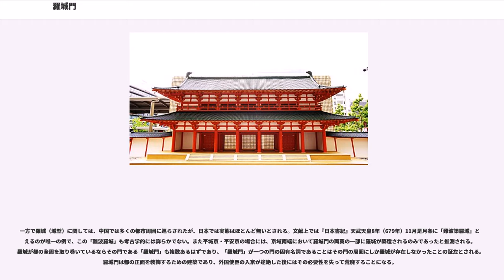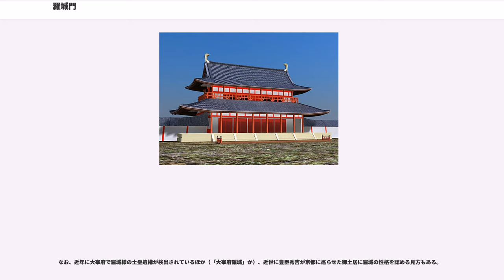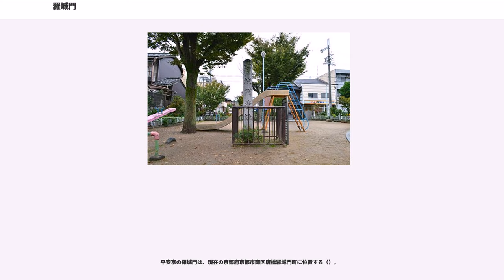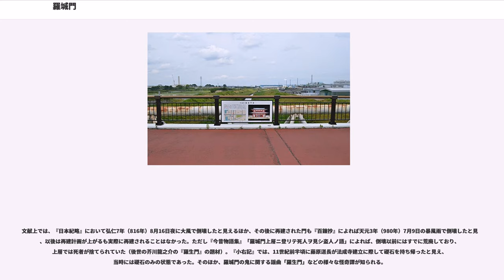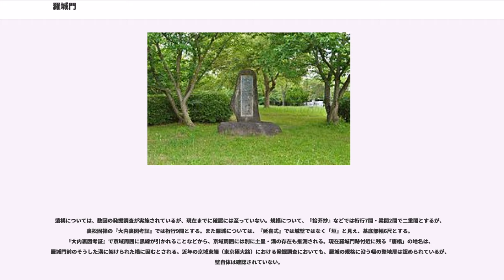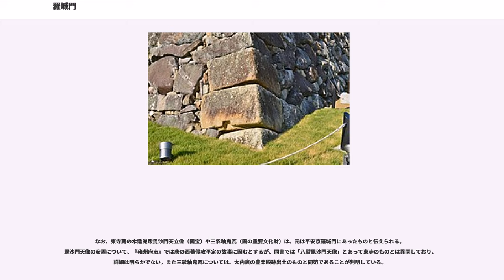羅城門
羅城門（らじょうもん/らせいもん）は、古代日本の都城の正門。朱雀大路の南端に位置し、北端の朱雀門と相対する。後世に「羅生門（らしょうもん）」とも。

「羅城門」とは、本来は都城を取り囲む城壁である「羅城（らじょう）」に開かれた門の意味であるが、一般的には平城京・平安京の京域南端中央に正門として設けられた門を指す。両京ではその存在が確実であるが、いずれも現在までの発掘調査では門建物の規模などの詳細を明らかとしない。その他の都城では存在自体が明らかでなく、例えば藤原京の場合には京域南端が丘陵にかかるため存在しなかったと推測される。

一方で羅城（城壁）に関しては、中国では多くの都市周囲に巡らされたが、日本では実態はほとんど無いとされる。文献上では『日本書紀』天武天皇8年（679年）11月是月条に「難波築羅城」と見えるのが唯一の例で、この「難波羅城」も考古学的には詳らかでない。また平城京・平安京の場合には、京域南端において羅城門の両翼の一部に羅城が築造されるのみであったと推測される。羅城が都の全周を取り巻いているならその門である「羅城門」も複数あるはずであり、「羅城門」が一つの門の固有名詞であることはその門の周囲にしか羅城が存在しなかったことの証左とされる。羅城門は都の正面を装飾するための建築であり、外国使臣の入京が途絶した後にはその必要性を失って荒廃することになる。

なお、近年に大宰府で羅城様の土塁遺構が検出されているほか（「大宰府羅城」か）、近世に豊臣秀吉が京都に巡らせた御土居に羅城の性格を認める見方もある。

「羅城門」の元々の読みは、呉音で「らじょうもん」、漢音で「らせいもん」であったとされ、『拾芥抄』では「らせい門」と見える。転訛した俗称として、『宇治拾遺物語』では「らいせい門」と見えるほか、『延喜式』では「らいしょう（頼庄）」、『拾芥抄』では「らしょう」と見える。これに関連して、現在も平城京羅城門跡付近では「来生墓」の墓地名称の遺存が、平安京羅城門跡付近では「来生」の小字名の遺存が知られる。

中世頃からは「らしょう」の読みが一般化したものとされ、当字で「羅生門」とも表記されるようになった。

平城京の羅城門は、現在の奈良県大和郡山市観音寺町・奈良市西九条町の羅城門橋付近に位置する（）。

文献上では、『続日本紀』において雨乞い・外交使節送迎など様々な儀式が行われたことが見える。

遺構は、現在では佐保川の流路内（西側堤防下）に位置するため、中心部分は大きく破壊されている。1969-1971年（昭和44-46年）の発掘調査では、基壇の西端部分が検出された。規模については、従来は平城宮朱雀門と同様の桁行5間・梁間2間と推定復元されていたが、近年の条坊での発掘調査結果を基に桁行7間で京内最大と復元する説も挙げられている。また羅城については、羅城門付近のみとする説、京南辺全体とする説があるが、2005年（平成17年）に700メートル東方でも掘立柱構造の羅城が認められている。また『続日本紀』によれば門前に「三橋」があったことが知られ、これは現在も付近の小字名として遺存する。

なお郡山城では、天守台の石垣のうちに平城京羅城門の礎石と伝わる石の遺存が知られる。

平安京の羅城門は、現在の京都府京都市南区唐橋羅城門町に位置する（）。

文献上では、『日本紀略』において弘仁7年（816年）8月16日夜に大風で倒壊したと見えるほか、その後に再建された門も『百錬抄』によれば天元3年（980年）7月9日の暴風雨で倒壊したと見え、以後は再建計画が上がるも実際に再建されることはなかった。ただし『今昔物語集』「羅城門上層ニ登リテ死人ヲ見シ盗人ノ語」によれば、倒壊以前にはすでに荒廃しており、上層では死者が捨てられていた（後世の芥川龍之介の『羅生門』の題材）。『小右記』では、11世紀前半頃に藤原道長が法成寺建立に際して礎石を持ち帰ったと見え、当時には礎石のみの状態であった。そのほか、羅城門の鬼に関する謡曲「羅生門」などの様々な怪奇譚が知られる。

遺構については、数回の発掘調査が実施されているが、現在までに確認には至っていない。規模について、『拾芥抄』などでは桁行7間・梁間2間で二重閣とするが、裏松固禅の『大内裏図考証』では桁行9間とする。また羅城については、『延喜式』では城壁ではなく「垣」と見え、基底部幅6尺とする。『大内裏図考証』で京域周囲に黒線が引かれることなどから、京域周囲には別に土塁・溝...